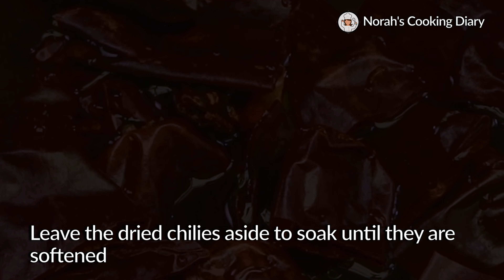Ayam Masak Merah (红烧鸡肉)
Hi everyone. In this video I am going to share with you a Ayam Masak Merah (红烧鸡肉) recipe.

Ayam Masak Merah is a flavorful and aromatic dish that is commonly found in Malaysian and Indonesian cuisine. It is made with chicken that is cooked in a rich and spicy tomato sauce.

The name "Ayam Masak Merah" literally translates to "chicken cooked in red sauce," which refers to the deep red color of the tomato-based sauce that coats the chicken.

The dish is often served during special occasions like weddings, religious festivals, and other celebratory events. Having said that, there's nothing stopping one from indulging in this dish any day and at any time.

Happy cooking😉

to see my other cooking videos.

If you enjoy this video, please give it a thumbs up by pressing the like button.

Please also share this recipe with your family and friends. Don’t forget to subscribe if you haven’t already and remember to hit the notification bell too so that you will be the first to know when a new video is posted.

Several notes here to share with you:
💡 You could substitute larger dried chilies with a smaller size dried chili if you prefer a spicier taste. The smaller the dried chili is the more heat it contains.
💡 You could use 1 whole chicken if you prefer. I use chicken Maryland for this recipe.
💡 I add additional 1 whole sliced tomato to the recipe for an extra texture to the sauce. This is OPTIONAL.

Here is a quick rundown of the recipe:

## INGREDIENTS ##

Serve 5-6 Peoples
AYAM MASAK MERAH
✅️ 1 Tbsp Light Soya Sauce
✅️ 15 whole Dried Chilies
✅️ 7 whole (±900 g) Tomatoes plus 1 extra (OPTIONAL)
✅️ 1 whole (±250 g) Red Onion
✅️ 6 pips Garlic
✅️ 25 g Galangal
✅️ 2 cups (500 ml) Cooking Oil
✅️ 1 stick Cinnamon Quill
✅️ 3 pcs Lemongrass (white part only, 10cm from bottom)
✅️ 50 g Dark Palm Sugar
✅️ 1 whole Brown Onion
✅️ 1 tsp Salt (add more or lesser salt to taste)

## STEP 1 ##
Prepare the chicken in large chunky pieces in a bowl. Add corn starch, turmeric powder and light soya sauce into the bowl. Coat the chicken pieces with the mixture thoroughly. Leave the chicken aside to marinade, about 30 mins.

## STEP 2 ##
Cut the red chilies to empty and discard their seeds. Leave the dried chilies aside to soak in warm water until they are softened.

## STEP 3 ##
Blend the tomatoes until they are fully crushed and set them aside.

## STEP 4 ##
Blend the softened dried chili, red onion, garlic and galangal in a food processor. Add ½ cup of water to facilitate blending and continue to blend the mixture until it reaches a relatively smooth paste. Set them aside for now.

## STEP 5 ##
Heat up the cooking oil in a pan over HIGH heat until VERY HOT. Pan fry the marinated chicken prepared earlier until they are golden brown on both sides. Remove the fried chicken pieces from the pan once they are golden brown on both sides. Reduce heat to MEDIUM and remove most of the cooking oil leaving about ½ cup in the pan.

## STEP 6 ##
Add the blended chili paste mixture, which was prepared earlier, into the same pan. Stir the mixture while scraping up the caramelized bits from frying the chicken earlier. Pour about ½ cup of water into the pan and stir the mixture constantly until the oil separates and most of the liquid has evaporated. Then, add the cinnamon quill, star anise, and the halved lemongrass (white part only, 10 cm from it’s bottom) into the pan, and stir the mixture together for about 5 minutes. Next, add the crushed tomatoes, which were also prepared earlier, into the pan, and stir the mixture until they are well combined. Let the mixture simmer over MEDIUM to LOW heat until you see the oil separating from the mixture and it slightly thickens. Stir the mixture constantly to prevent it from burning or sticking to the bottom of the pan.

## STEP 7 ##
Add the prepared dark palm sugar and salt into the pan. Adjust the salt to your liking and stir the mixture well until all the palm sugar is fully dissolved. Next, add the fried chicken pieces, which were prepared earlier, into the pan, followed by the sliced brown onion and additional sliced tomato. Stir the mixture briskly to prevent the chicken from burning or sticking to the bottom of the pan. Flip the chicken pieces to coat on the other side. Simmer the chicken in the pan over MEDIUM to LOW heat for about 20 to 30 minutes, stirring briskly to prevent the chicken from burning or sticking to the bottom of the pan. The dish is ready when the gravy reaches a thick but still runny consistency.
Enjoy the Ayam Masak Merah over a warm bed of rice or noodles in the comfort of your home.

Happy cooking 😉🧡
# Music Credits #
Yellow Rose of Berkeley
Puerto Rico Me Llma